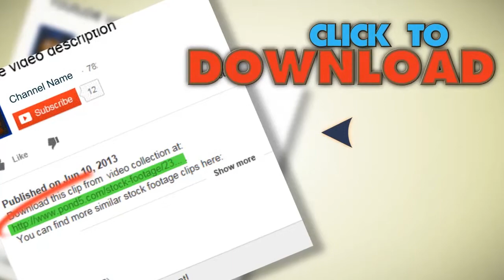Barbed Wire Fence Sunset. Stock Footage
You have watched Barbed Wire Fence Sunset. Stock Footage"